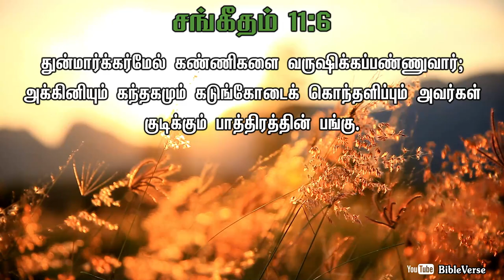Daily Bible Verse | தினசரி பைபிள் வசனம் | Today Bible Verse in Tamil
துன்மார்க்கர்மேல் கண்ணிகளை வருஷிக்கப்பண்ணுவார்; அக்கினியும் கந்தகமும் கடுங்கோடைக் கொந்தளிப்பும் அவர்கள் குடிக்கும் பாத்திரத்தின் பங்கு.
[சங்கீதம் 11:6]